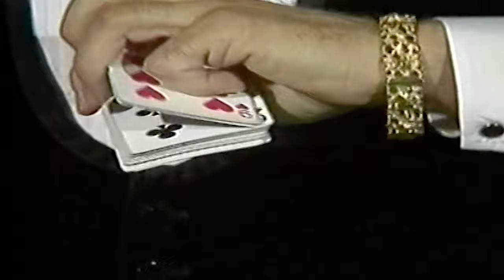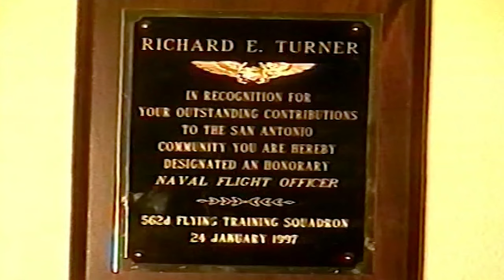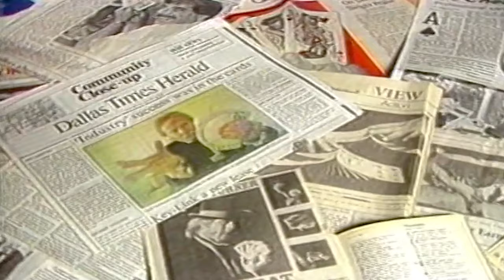Richard Turner; The Cheat - A Magic Documentary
This is a documentary all about Richard Turner taken from his release called The Cheat.

Richard Turner has achieved legendary status in the world of card magicians. However, Richard Turner is not a magician nor does he claim to be one - he demonstrates card cheating. This is a re-release of his 1990 double-VHS set of the same title with the addition of a 13-minute biography.

This is strictly a performance and demonstration video with the stated purpose of “protecting yourself at the card table.” While Mr. Turner clearly demonstrates the techniques at his command, in no way does he teach the details and finesse that gives him that considerable command.

Of course it is the demonstration segments that are the meat and potatoes of this production. He demonstrates many each of the following: false shuffles including Overhand and Riffle technique and a Tabled Faro-Strip-Out. On top of that, he demonstrates a One-Handed Strip-Out False Shuffle. Next he delves into “nullifying the cut” using Shifts, Hops, Partial Shifts, and Crimps. Demonstrations of Palming, Riffle Shuffle Stacking and Run-Ups Using Tabled Faros, Switches, and Peeks lead up to the False Deals. These include many variations on Seconds, Thirds and Fourth Deals; Bottoms and Centers.

Archives created with the following tools:
ClearClick Ultimate Capture Box
External BluRay Drive
ClimaxDigital VCAP800 V3 - VHS To PC Cable

This channel has been created to digitally enhance, upscale and archive magic from the past and upload videos in 4K widescreen format. If you have some old magic resources which you'd love to get turned to digital and uploaded to the channel, please drop us a message and we'll speak about what we can do.

PLEASE NOTE: THIS VIDEO HAS BEEN RIPPED/ENCODER BY MAGIC ARCHIVES AND HAS BEEN DIGITALLY ENHANCED AND UPLOADED TO YOUTUBE FOR FAIR USAGE TO BRING AN IMPORTANT MESSAGE TO HELP EDUCATE AND BRING BACK MEMORIES!

Please feel free to use this video for all your teaching purposes where needed, including private study or classroom use, criticism, reactions or commentary and also news reporting.